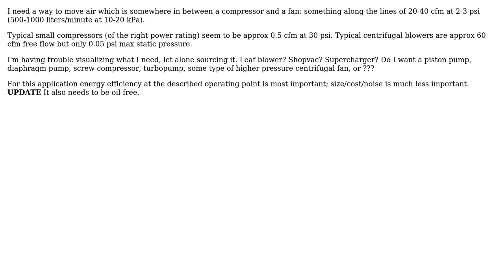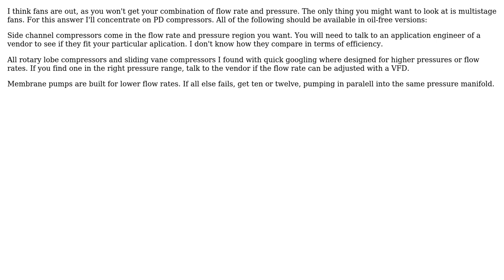Engineering: What type of air blower/compressor to use? (4 Solutions!!)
Engineering: What type of air blower/compressor to use?

With thanks & praise to God, and with thanks to the many people who have made this project possible! | Content (except music & images) licensed under CC BY-SA | Music | Images & others | With thanks to user user11068 user mart user geekly user EMiller user Alex I and the Stack Exchange Network Trademarks are property of their respective owners. You are responsible for your own actions.